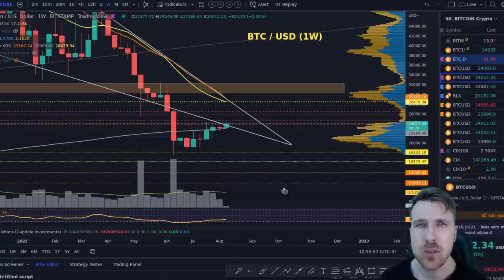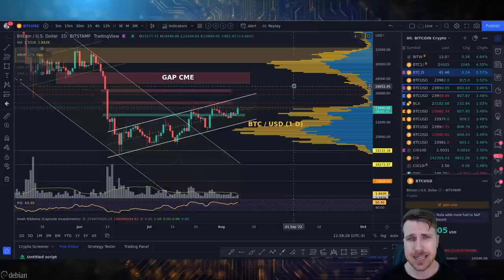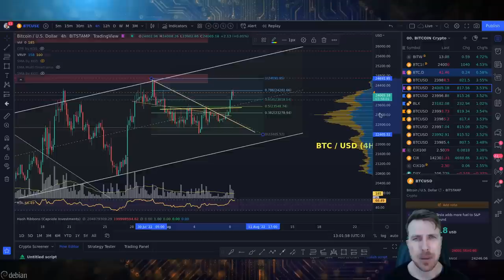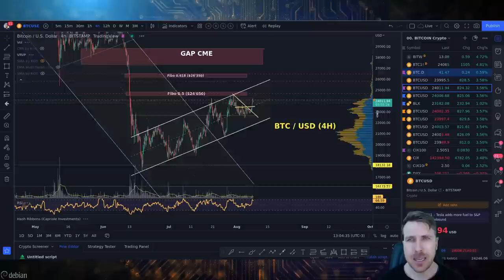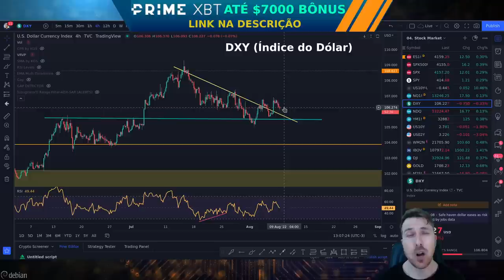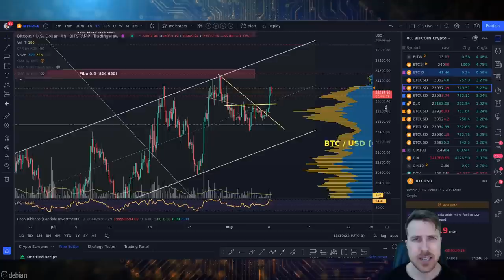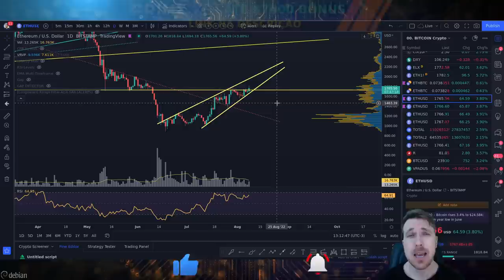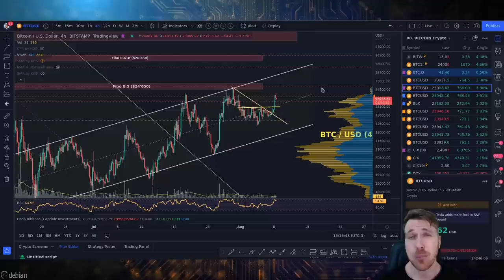BITCOIN PUMP: E AGORA!?